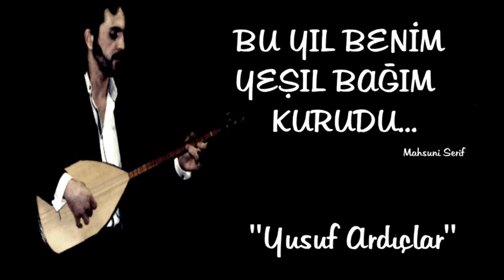Bu Yıl Benim Yeşil Bağım Kurudu ( Yusuf Ardıçlar ) | Mahzuni Şerif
Bu yıl benim yeşil bağım kurudu
Dolu vurdu yaprakları çürüdü
Benim de saz tutan elim var idi
Şimdi bir köşede yatar ağlarım

Benim ile lokma yiyip içenler
Gölgemin altında konup göçenler
Sizi zalim dar günümde kaçanlar
Ben kendi halime bakar ağlarım

Çırpına çırpına bir yuva kurdum
Bebeği görmedim kundağı gördüm
Deryada boğuldum karaya vurdum
Çamurdan çamura batar ağlarım

Mahzuni Şerif'im budur ahvalim
Zamane bozuldu insanlar zalim
Kıyamete kadar gider bu halim
Sabır eder matem tutar ağlarım